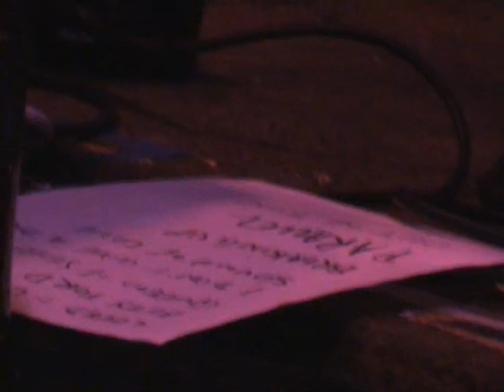Pete Fij (Adorable) & Terry Bickers (House Of Love) - Brighton Prince Albert 14/3/12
Tracks: Loved & Lost, Betty Ford, Queen Of Stuff, I Don't Give A Shit, Breaking Up